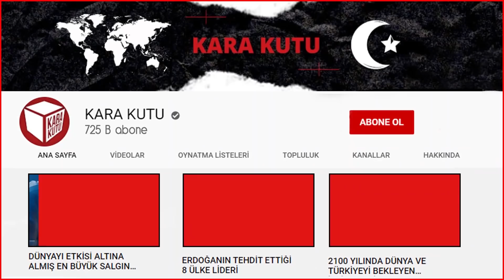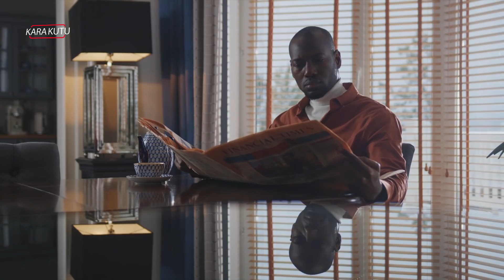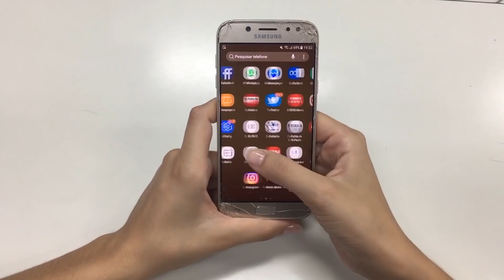İSRAİL'İN FİLİSTİN'İ (MESCİD-İ AKSA) ALMA PLANLARI!!! Son Dakika GAZZE-KUDÜS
Video Listelerimiz